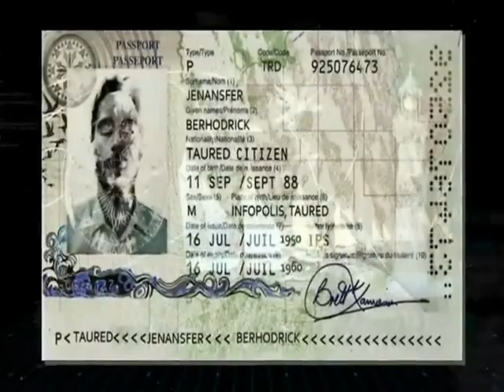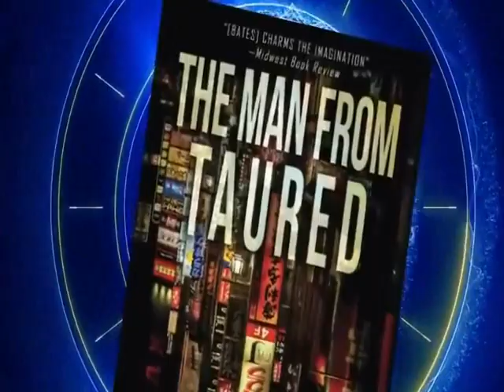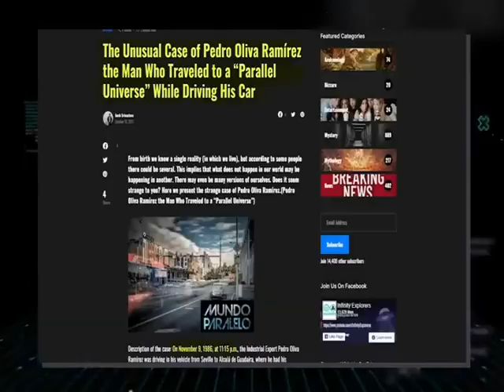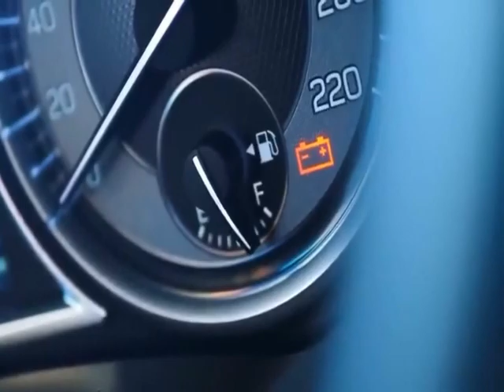Quantum Sliders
My own experimental music set to a compilation of public domain film clips that I compiled and edited to match the music.